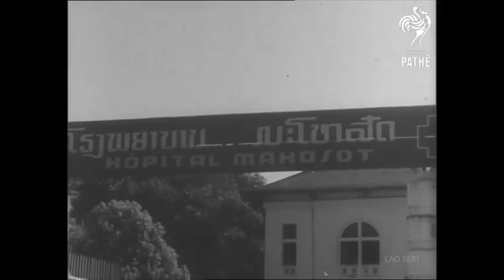ກອງແລປະຕິວັດ 1960 ຄລີພ 2. Kong Le led his paratroopers in Vientiane coup 08/10/1960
ຟິມຂອງອົງກອນຂ່າວສານອັງກິດ British PATHE ບັນທຶກສົງຄາມກາງເມືອງວຽງຈັນ:
ຮ້ອຍເອກ ກອງແລ ຜູ້ບັນຊາກອງທະຫານໂດດຈ້ອງຂອງກອງທັບຣາຊອານາຈັກລາວ ຮ່ວມມືກັບສະພານຸວົງແລະຫວຽດມິນ ນຳທະຫານເປີດການປະຕິວັດ ໂຈມຕີກອງທັບຣາຊອານາຈັກລາວ ແລະຍຶດຄອງວຽງຈັນ ໃນວັນທີ 10/08/1960 ແລະປະກາດຕົນເປັນຝ່າຍເປັນກາງ
ມື້ຕໍ່ມາ 11/08/1960 ສຸພານຸວົງແລະໄກສອນ ປະກາດການຮ່ວມມືແລະສະໜັບສະໝູນຮ້ອຍເອກກອງແລໃນການຣັດຖະປະຫານຄັ້ງນີ້
ສີ່ເດືອນຕໍ່ມາ ກອງທັບແຫ່ງຊາດຣາຊອານາຈັກລາວ ນຳໂດຍ ນາຍພົນພູມີ ໜໍ່ສະຫວັນ ຍຶດວຽງຈັນຄືນໃນວັນທີ 14/12/1960 ຊຶ່ງເຮັດໃຫ້ຝ່າຍປະຕິວັດແຕກໜີໄປທົ່ງໃຫຫີນ ຊຳເໜືອ ແລະ ພົງສາລີ ທີ່ໝັ້ນລາວແດງ

Film description by British PATHE:
Location: Vientiane, Laos Story of crisis in Laos where communist-backed military take over is being attempted
MS. Three Laotian soldiers carrying arms. MS. Laotian army tank. CU. Tank driver. GV. Street, where Laotian soldier is patrolling. GV. Street, pan up to MS. American flag flying over the U.S. Embassy. Panning shot, ruins of former American Embassy.
GV. Bomb crater in street. LS. Three soldiers sitting in chairs in the street. MS. Sign, in Laotian and French "Hospital Mahosot", pan to GV. hospital through gateway. Various shots of patients who were wounded in battle being treated in hospital and visited by Prince Boun Gum, the Premier. MS. Red Cross flag flying, pan down to Red Cross workers sorting food supplies. MS. Laotian Red Cross worker giving civilian an inoculation. (Comb. F.G.)

CR:
British PATHE